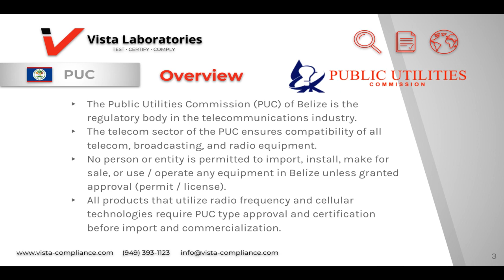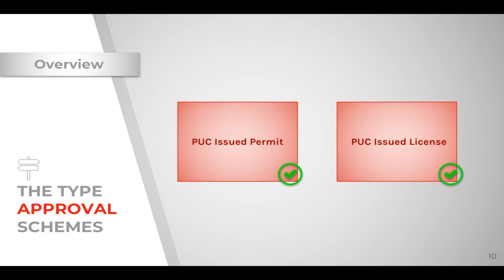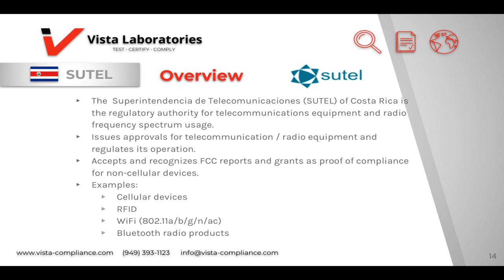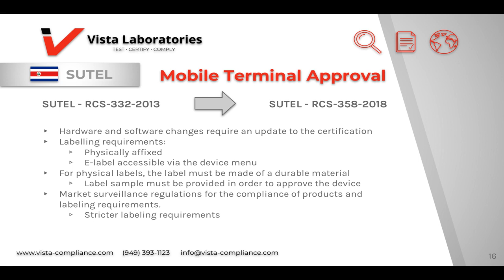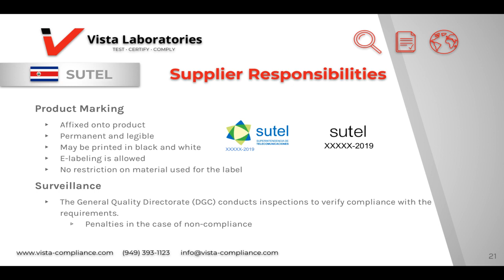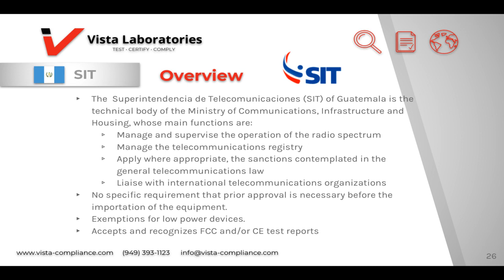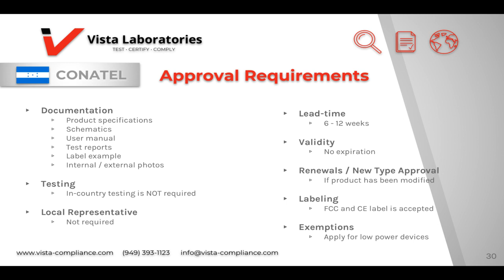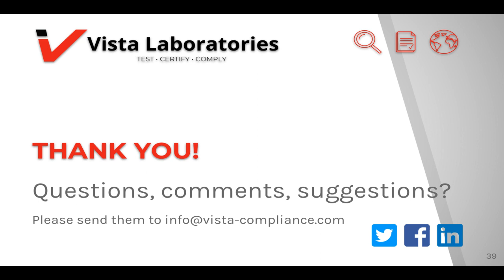Central America - Market Access 2019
Your #1 source of international compliance regulatory news.

1:41 Belize (PUC)
11:46 Costa Rica (SUTEL)
21:42 El Salvador (SIGET)
24:28 Guatemala (SIT)
27:52 Honduras (CONATEL)
31:18 Nicaragua (TELCOR)
32:12 Panama (ASEP)

Live on Vista-TV: Central America approvals for electrical/wireless products.